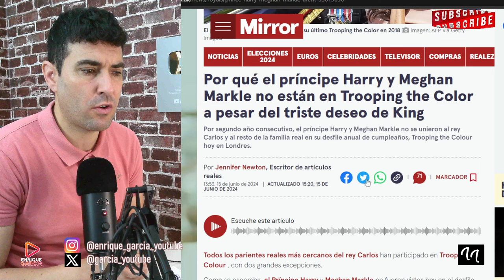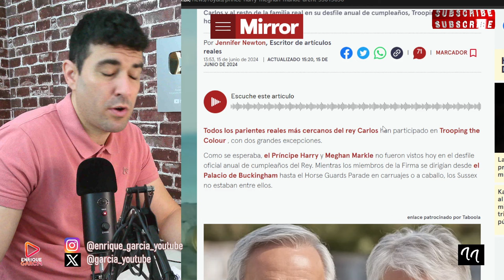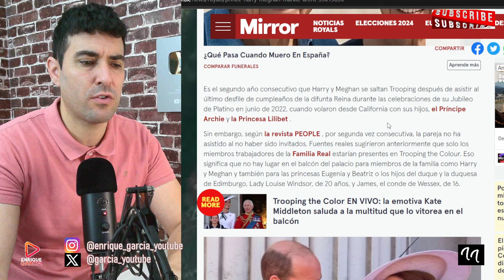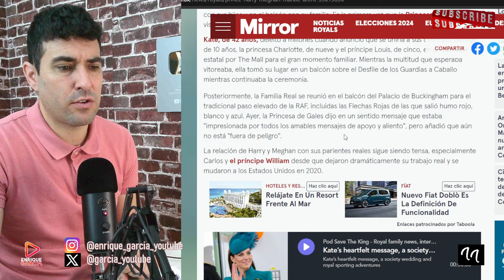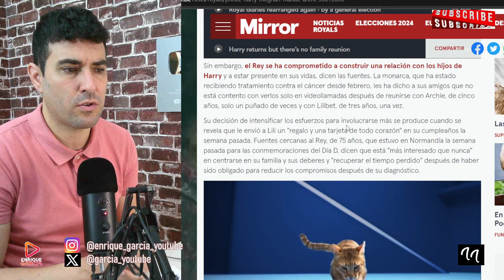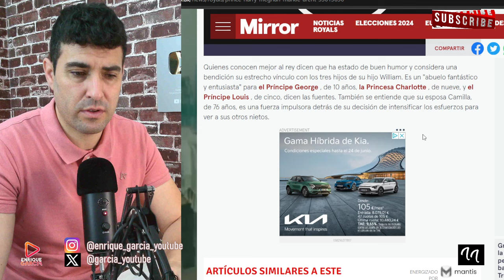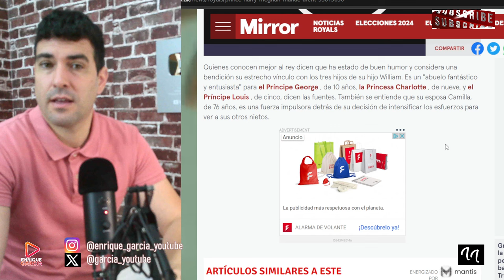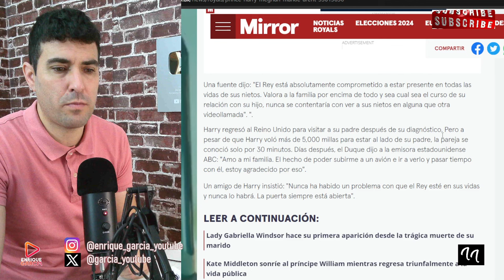EL PRÍNCIPE HARRY FUÉ VETADO AL EVENTO TROOPING THE COLOUR POR EL REY CARLOS Y WILLIAM